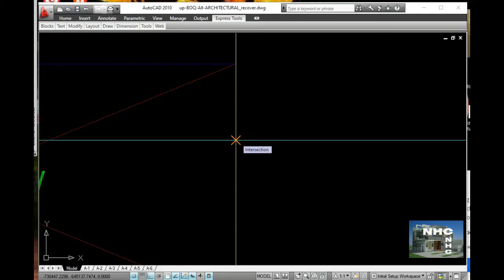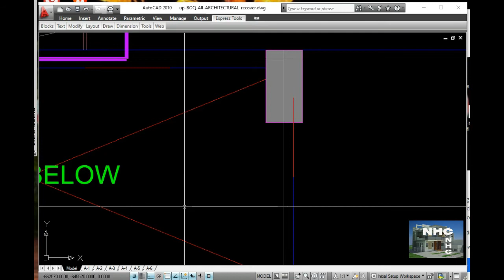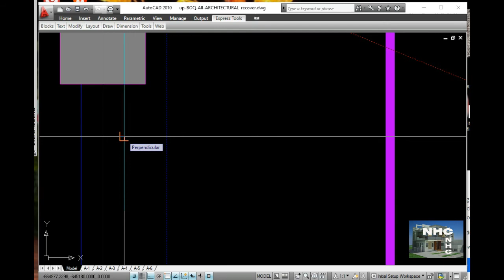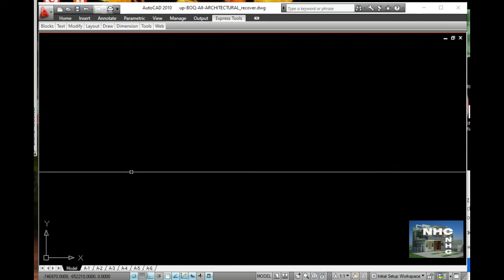TIPS & TRICKS ON CAD 2020 TUTORIAL O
IN THIS VEDIO YOU WILL SEE TIPS & TRICKS ON CAD 2020 TUTORIAL  O